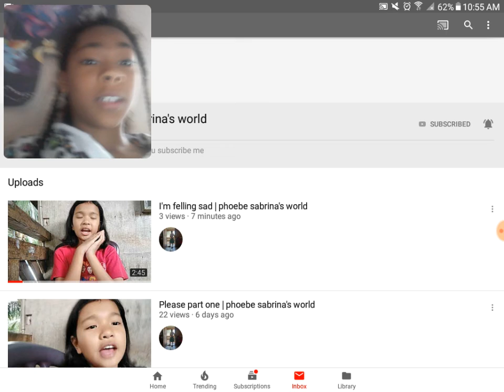SUBSCRIBE TO PHOEBE SABRINA'S WORLD !!!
Sub to her or else!